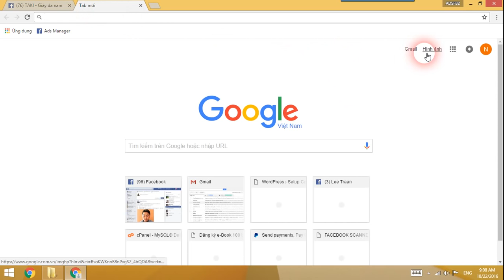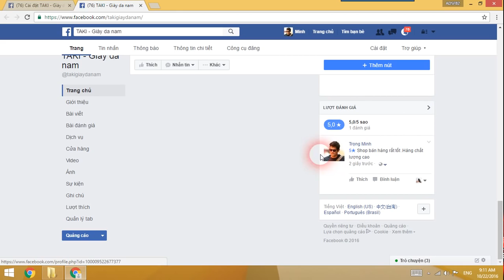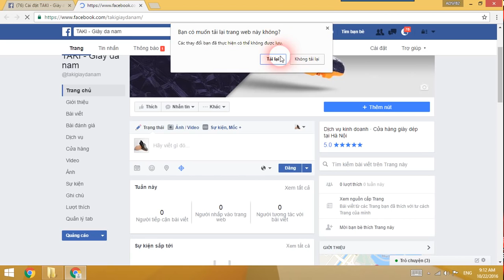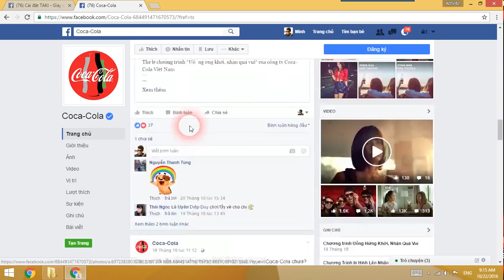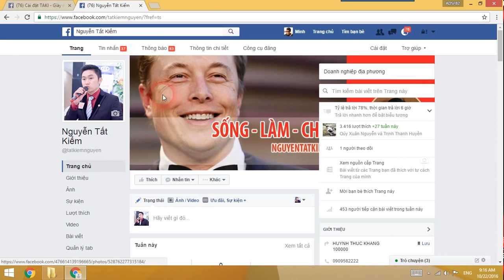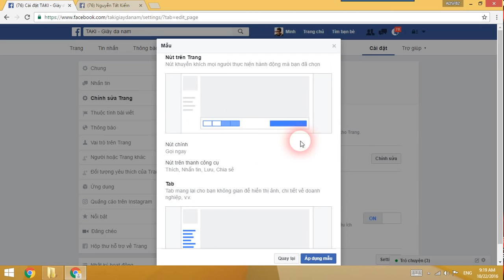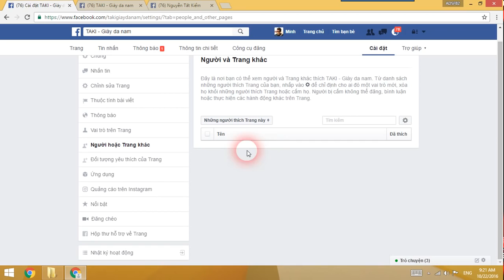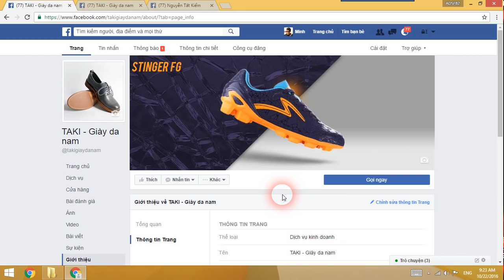Hướng dẫn cài đặt quản trị Fanpage Facebook chi tiết | Hướng dẫn chạy quảng cáo Facebook ads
Bài học Hướng dẫn chạy quảng cáo Facebook ads hiệu quả - Hướng dẫn cài đặt quản trị Fanpage Facebook chi tiết -